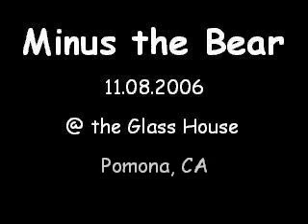Minus The Bear plays "Hooray" @ the Glass House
Minus The Bear plays "Hooray" @ the Glass House in Pomona, California on November 8, 2006.

This video was taken with a camera that was meant primarily for still photos; so please excuse the quality. Also, I was situated directly in front of the bass amp; as a result, the bass drowned pretty much everything out. Sorry.